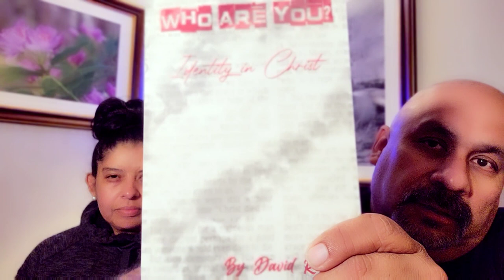Relevant Bible Talk 601 - Love God